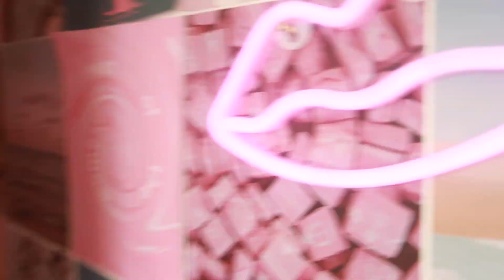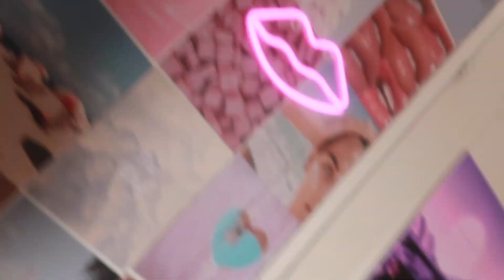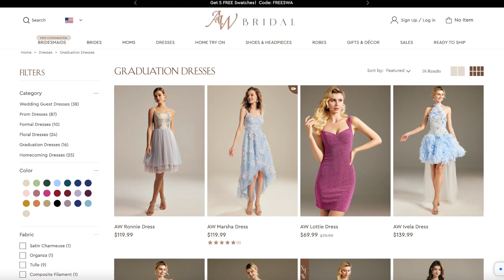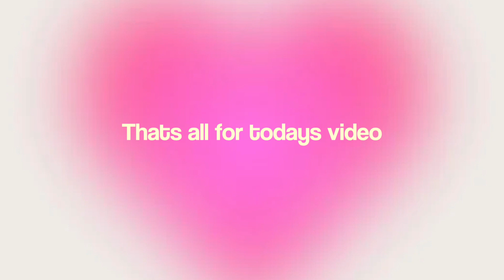productive day in my life | spring cleaning & self-care 🧺🌷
hey guys, this is my productive days in my life where i do some spring cleaning on the first day of spring as well as some self care. enjoy!!!
♡ AW Bridal ♡
- Coralia Dress -
f o l l o w m e  -  🦋
Free Music for Videos 👉 Music by MP3vius - back in the day
Free Music for Videos 👉 Music by Drew Richmond - Piano Improv (Interlude)
Free Music for Videos 👉 Music by Citrus Avenue - I Dreamed of Havana
Free Music for Videos 👉 Music by Drew Richmond - QT Coffee Run
Free Music for Videos 👉 Music by Drew Richmond - I Play Zelda While You Watch True Crime
Free Music for Videos 👉 Music by Drew Richmond - Fruity Pebbles & Adventure Time
🦋 TAGS (ignore)
I LOVE YOU ALL SO MUCH
- Anne